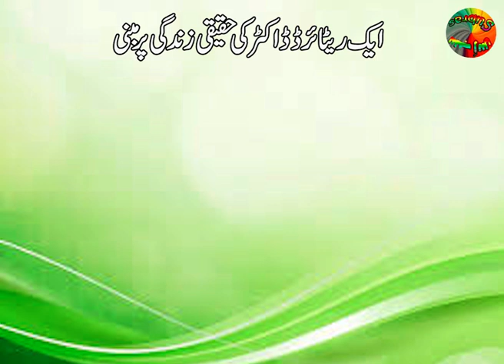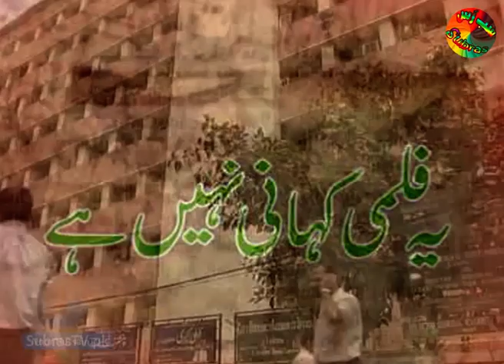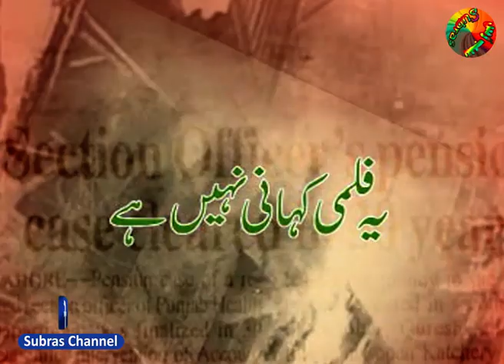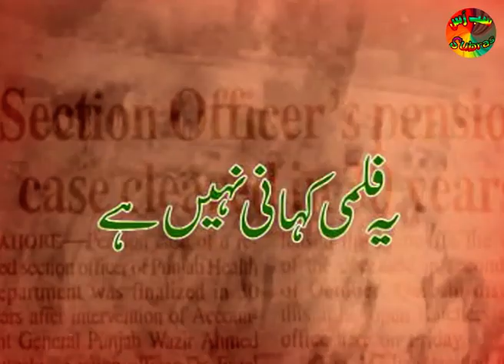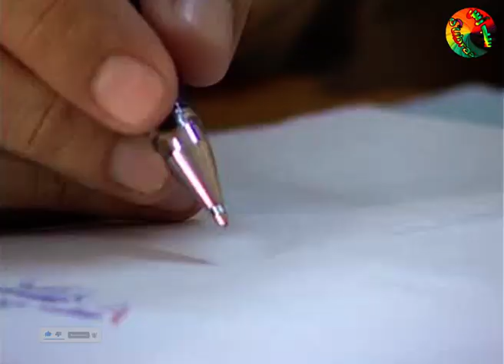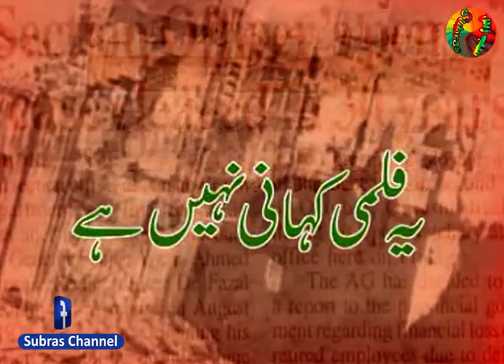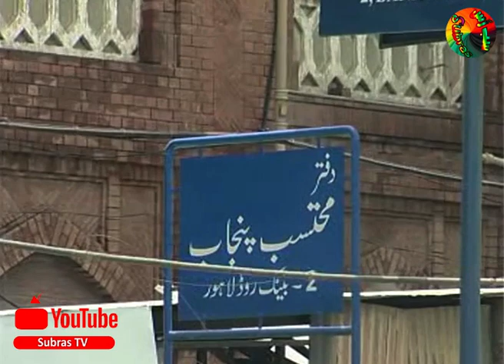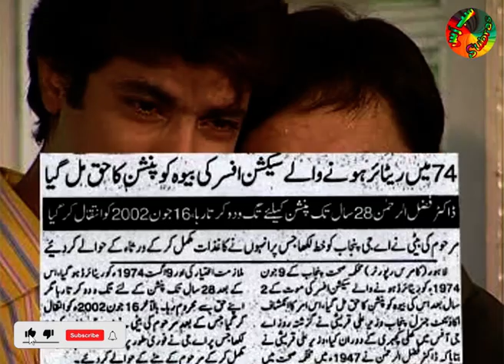Award Winning Tele Film | Yeh Filmi Kahani Nahi Hy | یہ فلمی کہانی نہیں ہے | ایوارڈ یافتہ ٹیلی فلم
Award winning telefilm produced & directed by Muhmmad Azeem (late) and research & Assisted by Abid Noor Bhatti. Based on a true story of a retired doctor who made utmost effort for his pensionary benefits and finally succumbed. This telefilm is a tribute to remarkable services of former Accountant General Punjab (Pakistan) Wazir Ahmad Qureshi who introduce reforms for the retiring and severing employees of the government.
This telefilm was rated on first position and won award in competition at national level. Being premiered on the birthday of Qaid e Azam Muhammad Ali Jinnah i.e. December 25.
Research & Assistant Director + Associate Producer : Abid Noor Bhatti
Cast:
Most of the part was recorded at the offices of Accountant General Punjab Lahore.